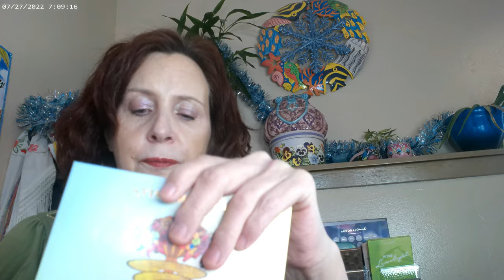Revolution Balm Blushes No 2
LYS LN3 Juvia's Place Garden of Juvia's Palette, It Cosmetics Superhero Mascara, NYX Thick It Stick IT Light Ash Brown, Huda Glowish Fair, Fourth Ray Glisten Up, ELF Sunbeam SPF 30, LYS Medium Bronzer, Pretty Fresh Concealer by Coloupop, Revolution Blush Balm in Peach, Rose and Plum, It's Complicated by Uoma by Sharon C, ELF Wow Glow Fair 1, Supergoop Glow Oil SPF 50, Thinning Shears bought at Amazon,

Wondershare Filmora. "Ziv Moran Wooden Smile - Clouds." Free Music. March 2023.